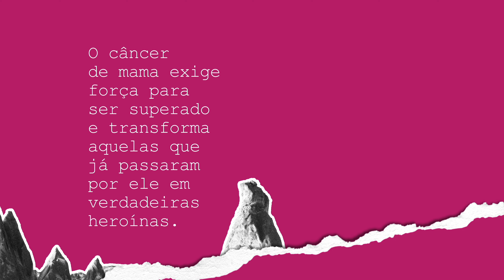Outubro rosa: Celebre sua força! 💪💖 | Phosfato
Qual foi a última vez em que você cuidou de você mesma? Outubro é um mês em que o olhar-se no espelho tem um significado ainda maior...
O movimento Outubro Rosa vem com intuito de nos lembrar da importância do cuidado e conhecimento sobre nosso próprio corpo, afinal 60% dos casos, o câncer é percebido pela própria mulher ao fazer o toque das mamas, e um tumor diagnosticado em estágio inicial chega a ter 90% de chance de cura! 💪💖
☝ Lembre-se: é necessário que a prevenção aconteça não somente em outubro, mas durante o ano todo. Incluindo exames regulares, alimentação saudável e uma rotina longe do sedentarismo.
📢 Converse com sua mãe, sua avó, suas amigas... e espalhe essa causa!